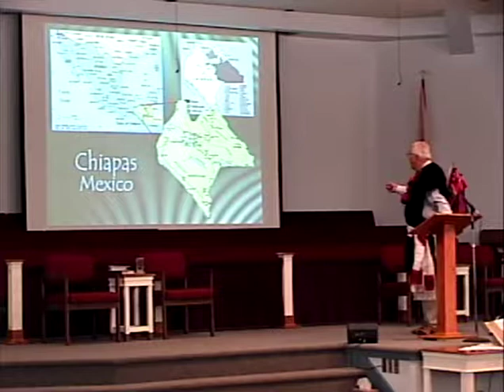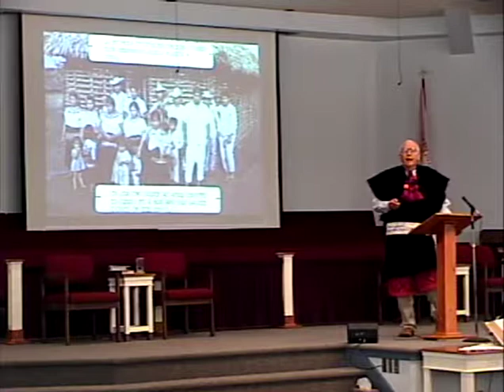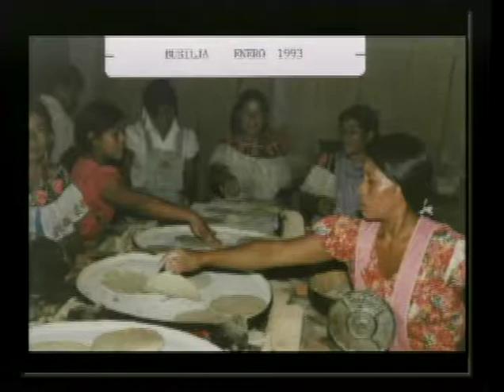"The Bible in Real Life Conference #4" - Bro. Milton Martin - 10/24/06